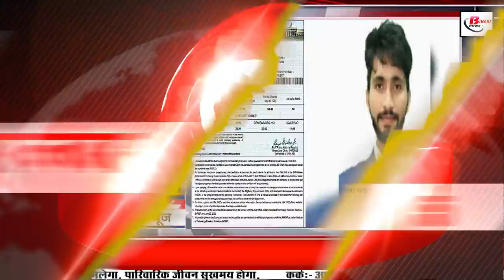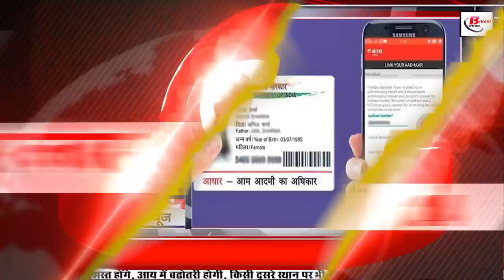Daily Bihar news of 25th March 2022 of Nitish Kumar,Jal Jeevan Hariyali,Patna High Court, CM Nitish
Daily Bihar news 25th March 2022 of all districts in Hindi.Info of Bihar Diwas,Nitish Kumar, Jal Jeevan Hariyali, Patna High Court, CM Nitish,Darbhanga airport

1. Reserve Bank of India (RBI) vacancies

2. For the railway passengers coming from Bihar, the railways made changes in the time table of these trains.
Passengers please note that in Bihar, the railway has issued a new time table of its train, under the doubling project between Sugauli Valmiki Nagar under Samastipur division of East Central Railway, the work of doubling between Narkatiaganj and Sathi station has been completed. With the completion of this work, to finalize the technical works for the resumption of operations between Narkatiaganj and Sathi station, pre NI work from 25 March i.e. today to 27 March 2022 and NI on 28, 29 March 2022. Due to these works, the route of trains passing through this section has been changed, which has been confirmed by Virendra Kumar, Chief Public Relations Officer of Eastern Railway.
3. Today in Bihari identity we will talk about Rajkamal Chaudhary

4. The prisoner in Nawada jail passed

5. Bihar will soon restore 8853 ANM
The nursing system in the government hospitals of Bihar is going to be better as soon as 8853 ANM is going to be restored in Bihar, for the appointment of 8853 ANM i.e. Auxiliary Nurse Midwifery on behalf of the State Health Society, the successful candidates in the computer based test. On the basis of the merit list, the date of the program has been announced, along with this, one and a half times more candidates have been called for the interview against the total posts, the work of empowerment is going to be done from March 24 to April 13. According to the ongoing news, it will be organized every day in two shifts, 350 candidates have been called according to the serial number in each shift, while restoration is going to be done on contract basis.

6. Bihar Special Armed Police Act completes one year of legislation

7. BDO got big responsibility

8. Inspector or constable will now be able to serve in a district only for so long

9. Such percentage of non-standard fertilizers found in Bihar

10. There is no proposal to increase the house rent item of state employees.

11. PHEDbihar Executive Engineer's property seized

12. In March, people were troubled by more heat than usual

13. Math was thrown in the house on the temple land

14. More than 100 children who came sick in Bihardiwas

15. The demand for postponing the reinstatement of the headmaster in the schools of the state arose.

16. Sukhwinder Singh talked about making a film on JalJeevanHariyali

17. You will get to see a lot in the Ashoka Pillar of East Champaran

18. Patnahighcourt gets two new judges

The Central Government, confirming the recommendation of the Supreme Court, has appointed two judges for the Patna High Court on the previous day. Rajiv Rai and Harish Kumar will take oath as High Court judges from Patna High Court's advocate quota. The Central Government has confirmed this by issuing a notification to this effect on 24 March 2022. The total sanctioned strength of judges in Patna High Court is 53, whereas only 25 judges are working here. After the swearing-in of both the above judges, this number will increase to 27.
19. BJP became the largest party for the first time in the Bihar Legislative Assembly

20. CMNitish gave instructions to the disaster management department

21. CM Nitish will attend Yogi Adityanath's swearing-in

22. JDU gave a big responsibility to Ranveer Nandan

23. Easily Update Mobile Number in Your Aadhar Card

24. Mahendra Singh Dhoni left the captaincy, he will now be the new captain of CSK
MSDhoni has decided to step down from the captaincy of Chennai Super Kings two days before the start of the 15th season of IPL. Fans are very disappointed with this decision of Dhoni. MS Dhoni has been the captain of CSK since 2008. Under Dhoni's leadership, Chennai Super Kings is the team to qualify for the most playoffs in IPL history. MS Dhoni has made the franchise four times IPL champions under his captaincy. Chennai Super Kings is the most successful team in IPL2022 history after Mumbai Indians. Ravindra Jadeja will be seen leading the Chennai Super Kings in the upcoming season, while Mahendra Singh Dhoni will represent the team as a batsman.
25. Today's date is recorded in the history of India for many reasons.

26. Passengers will reach Darbhangaairport terminal soon

27. Not getting buyer for Modi's painting in Bihar